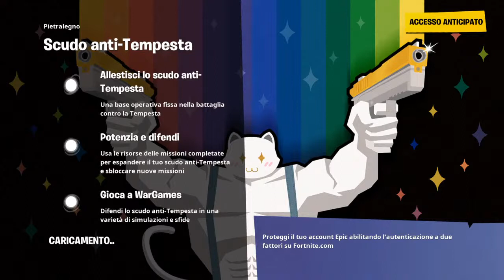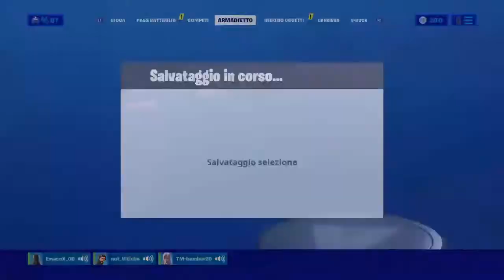Live Salva il mondo regalo armi agli iscritti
Id epic/PS4 : TM-bomber20

Chi regala armi/trappole/materiali per il canale diventa un mod.

Lunedì martedì mercoledì giovedì live salva il mondo
Venerdì pomeriggio salva il mondo  sera r6
Sabato salva il mondo
Domenica r6